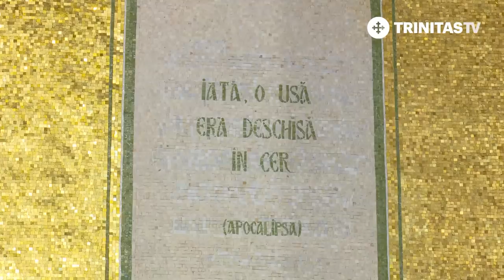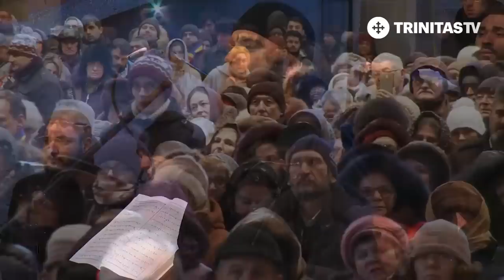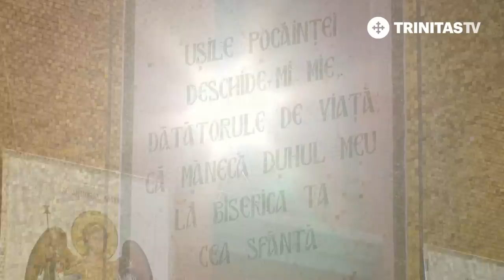Sfânta Liturghie în cinstea Sfântului Apostol Andrei de la Catedrala Națională